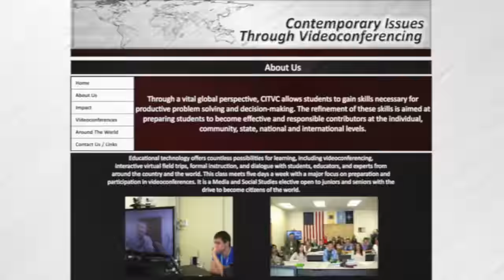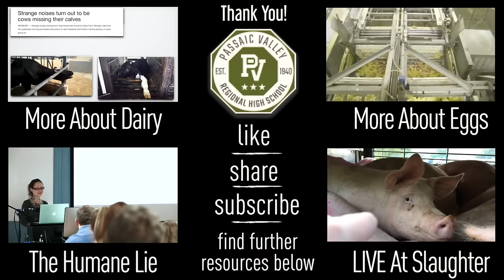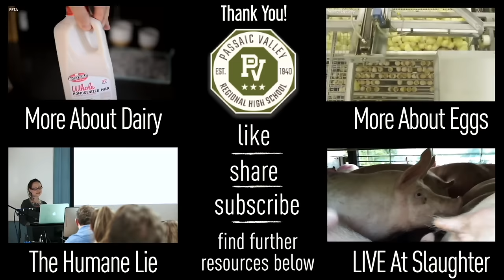Vegan Ruins School Lunch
Nothing will ruin lunch period quite like hearing what the government does to your food. See what happens when high school students question a vegan animal rights activist. From the acceptable amount of poop-water in your chicken to grinding baby animals up alive, what practices do regulatory bodies the world over deem "standard?" Hear me answer high school students' questions in this unique video conferencing class at the Passaic Valley Regional High School in New Jersey.

▶︎➤ SHARE on all platforms to education & inform!

▶︎➤FEATURED VIDEOS & RESOURCES:
Please see the videos below, as well as the blog post, with additional references

💬✏️ Translate this video to help SPREAD THE MESSAGE (contribute captions, title, and description)

450 Hwy 1 West
158
Iowa City, IA, 52246
United States

Chapters:
00:00 Introduction
01:13 Featured Question
01:28 My Response